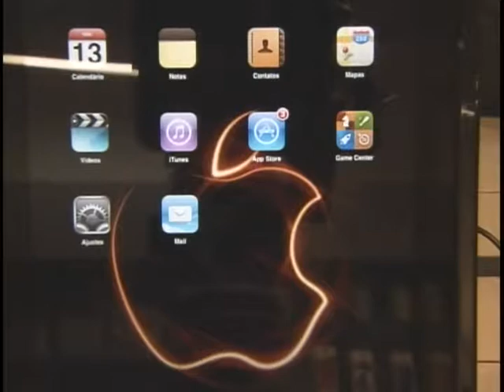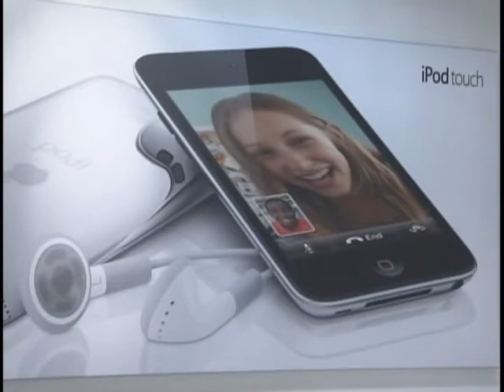Governo estuda concessão de incentivos fiscais para a produção brasileira de tablets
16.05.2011 - NBR Notícias 19h30: O governo quer conceder incentivos fiscais para fabricação de tablets no Brasil. A Medida, que ainda deve ser publicada no Diário Oficial da União, foi elaborada após consulta pública realizada com empresas interessadas na industrialização pelo Ministério do Desenvolvimento, Indústria e Comércio Exterior (MDIC).